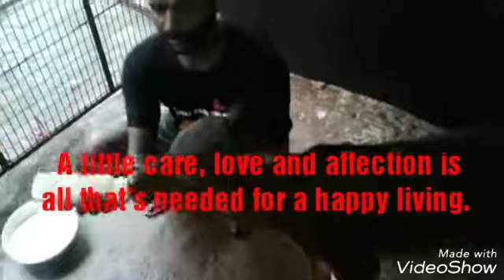Rescuing Gowri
This is the story of our little girl Gowri, a calf who was rescued and treated at ACT